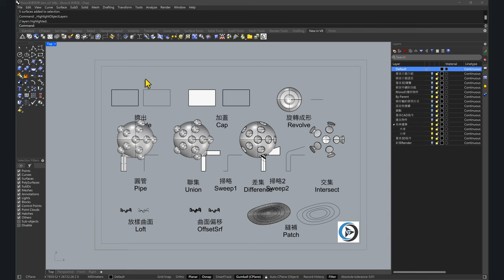【Rhino 8 New Feature】 Highlight object layer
- 指令：Highlightobjectlayers
- 說明：剛拿到新圖要進行清圖時